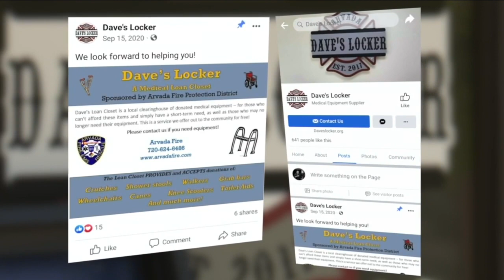Free medical equipment library keeps couple busy helping neighbors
Since 2017, Dave’s Locker has been offering everything from wheelchairs and walkers to hospital beds free to people in the community who find themselves in temporary need of medical devices.